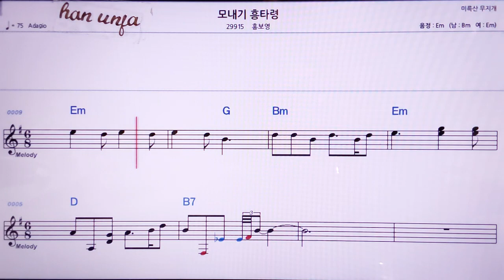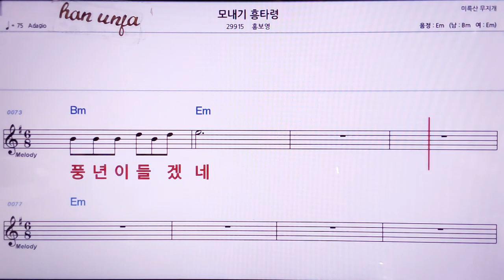💖모내기 흥타령/홍보경 👍MR,노래방, 악보, 코드,Karaoke With Sheet Music